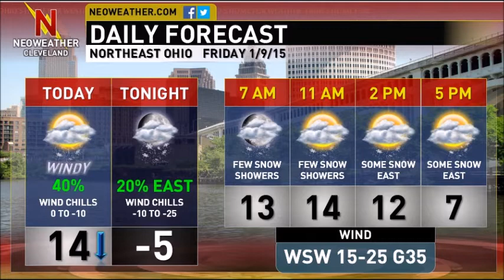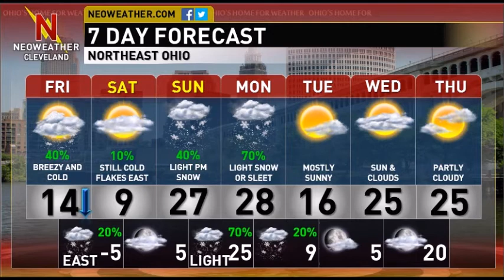1/9/15: Very Cold, More Snow by Sunday Night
Forecaster Jim Sullivan tells you how cold it may get tonight and looks at our next snow chance in today's video.